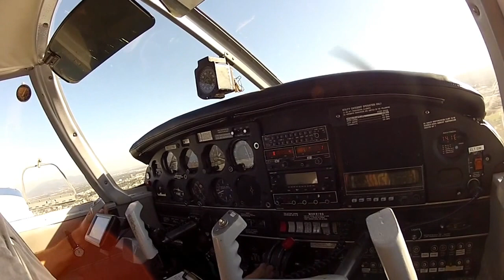MHV_VNY.MOV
Mojave KMHV Spaceport to Van Nuys KVNY